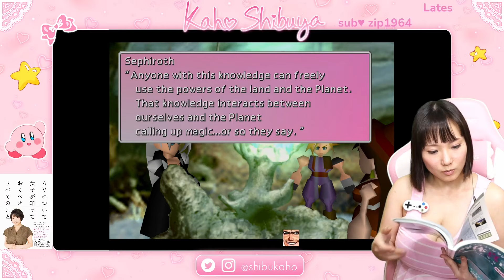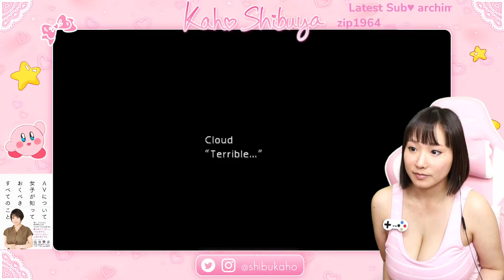Kaho Plays Final Fantasy 7 Part 6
Join Kaho as she plays one of her favorites games